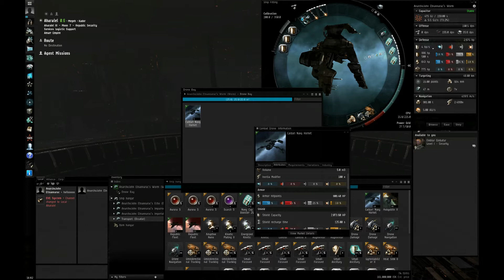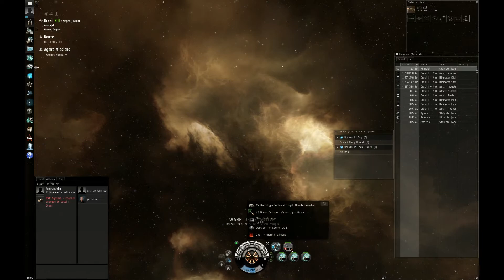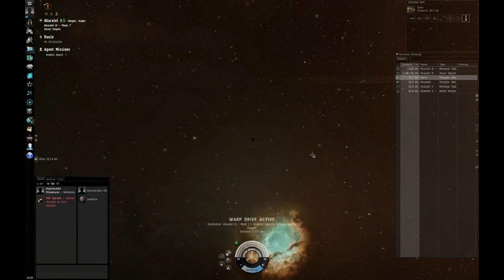Eve Online: Testing the AI of the Burner Misson NPC!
I go back to test my theory of the AI of the NPC in the Burner Mission!